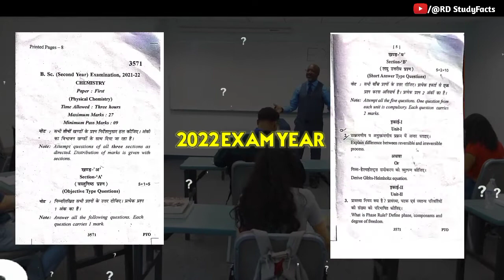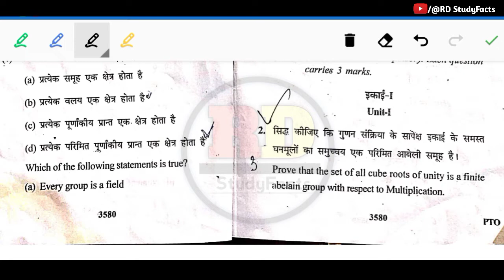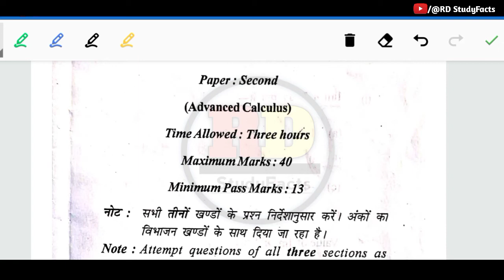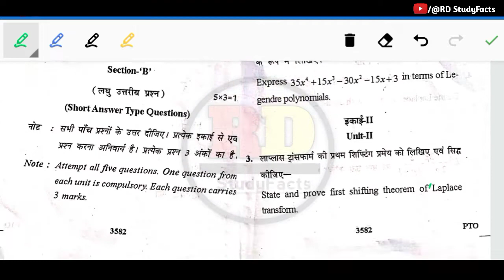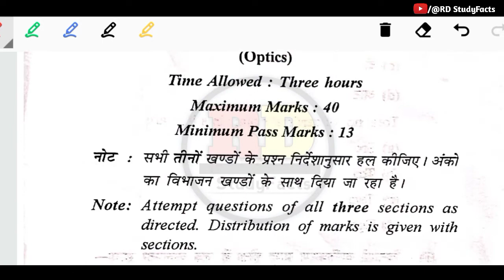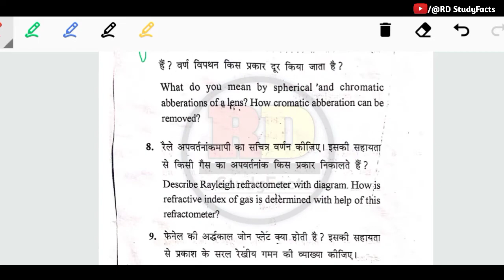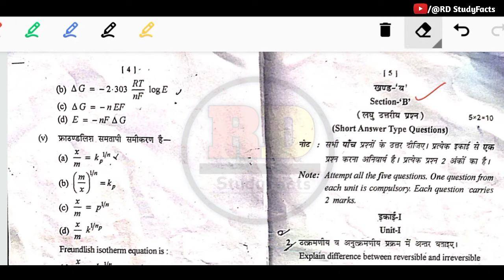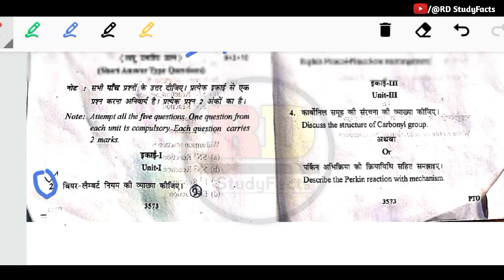Bsc 2nd year questions papers 2022 | Bsc 2nd year most important questions 2023 | Physics, Hindi,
All Notes /Book Meterial EBook -

VIDEO CHAPTER : - ______

00:00 - Introduction
01:28   - Mathamatic - 1
04:56  - Mathamatic - 2
06:59  - Mathamatic - 3
08:30  - Moral Values & Language
09:01  - English Language
09:20  - Environment
10:03  - Physics - 1
12:15   - Physics - 2
14:08  - Physical Chemistry
15:31   - Inorganic Chemistry

Search keyword research :-

Bsc 2nd year physics sample paper 2023,
Bsc 2nd year physics sample paper 2023 in hindi,
Bsc 2nd year physics 1st paper Sample paper 2023,

bsc 2nd year physics 1st paper Sample paper 2022,